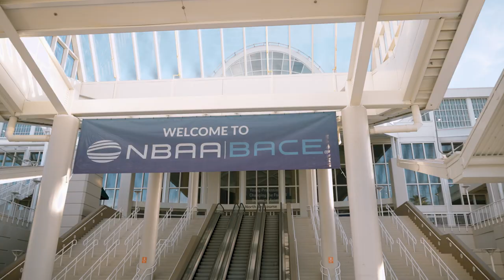Jason's McLaren 720S | 4K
Song - Pacifica - Caleb Bryant